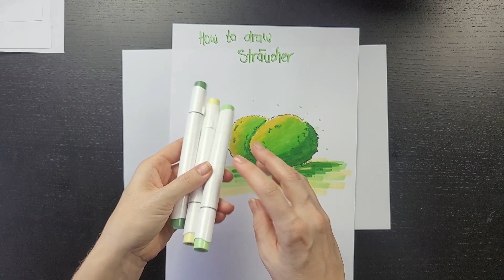So zeichnest du einen Strauch mit Markern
Busch zeichnen: Ich lerne mit Markern zeichnen. Deshalb geht es in diesem Video darum, wie du ein Strauch einfach zeichnest. Auch kannst du danach eine Hecke leicht malen auch mit Bleistift, Fineliner und Alkoholmarker. Den Strauch zeichne ich mit Markern geeignet für Anfänger, denn es ist Kinderleicht. Es geht um die Themen: Zeichnen in der Gartengestaltung und Strauch zeichnen leicht gemacht.
◊ Meine Bücher ◊
👉 Brandneu ist Garten einfach günstig erschienen
👉 Aber auch das Blumenbeete-Buch ist sehr empfehlenswert
◊ Damit habe ich gezeichnet ◊
👉 Ohuhu Marker Stifte Set, 168 Farben
👉 Ohuhu Fineliner Stift, 8er-Pack
👉 Canson Graduate Manga-Block
Lebe deine Gartenträume!
Deine Iris Winkenbach
Verrate mir in den Kommentaren, ob du gerne zeichnest.